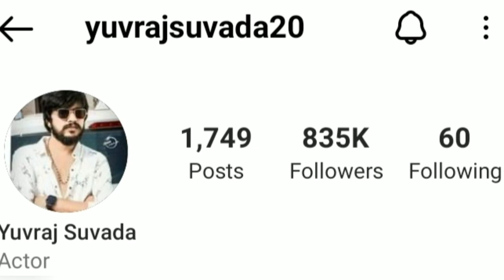yuvaraj Suvala Ni Lifestyle Biography Video 2023 | યુવરાજ સુંવાળા ની રીયલ લાઈફ વીડિયો